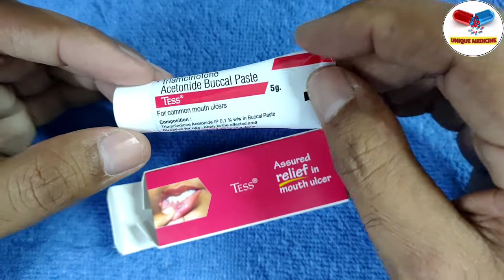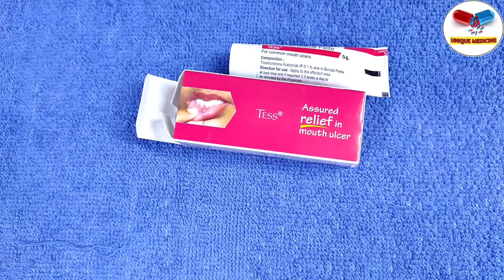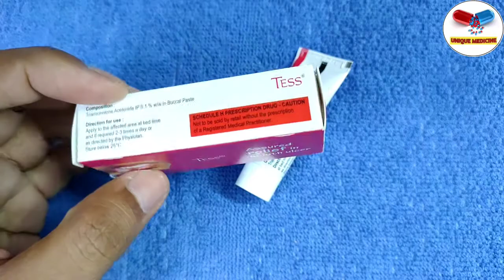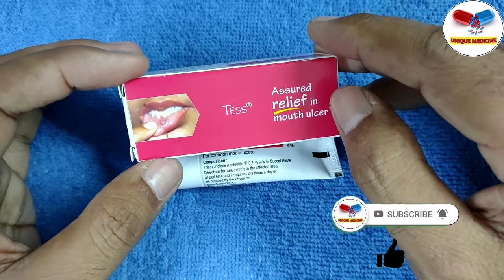Tess Mouth Ulcer । Mouth Ulcer Treatment in Hindi ।। मुंह के छाले कैसे ठीक करें